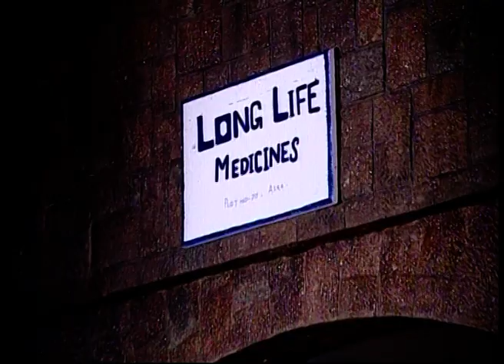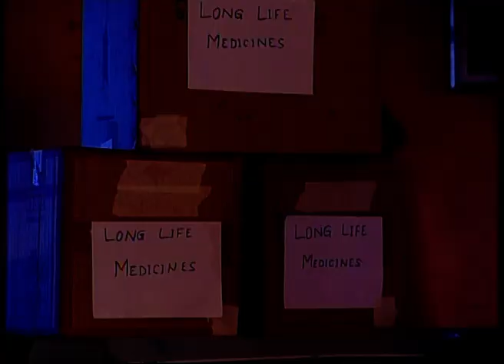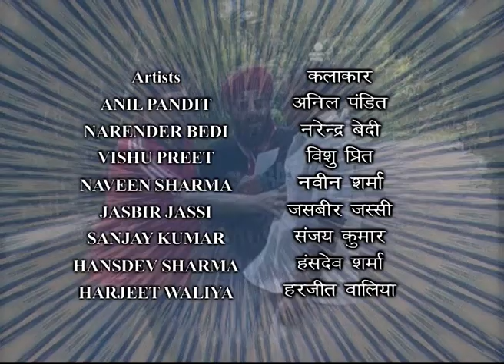Drugs ka Virus ( जासूसी कॉमेडी )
Hasna Sakhat Mana Hai Funny Comedy Channel